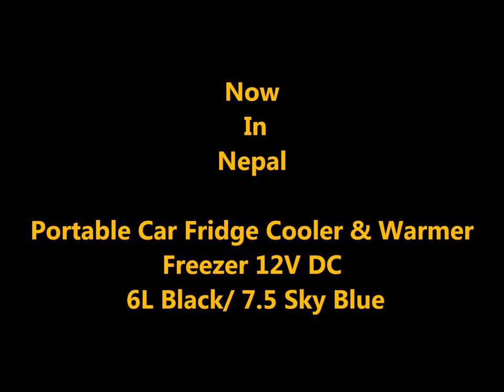Portable Car Refrigerator Fridge Cooler & Warmer Freezer 12V DC 6L Black/ 7.5 Sky Blue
Description:
Car refrigerator that is different from ordinary household refrigerator is not the use of mechanical compression refrigeration compressor, instead of using electronic (semiconductor) cooling principle. And it does not produce pollution, also it is more convenient to plug into the car cigarette lighter for power supply.
Feature:
1.The cooler and warmer car fridge is energy saving and Eco-friendly, Semiconductor refrigeration system, non-pollution, long life, low noise and consumption
2.Light weight and come with a strap, can be carried on the shoulder
3.Set to warm up to 65°C or choose to cool to 5°C, ideal for drinks, snacks and meals when camping
4.Designed to fit in the back seat of your car or floor
5.Convenient, plug into your car’s 12V cigarette lighter
6.Flip top cover, convenient to put in or take out stuffs
7.4 anti-slip foot pads on the bottom
Specifications：
Material: ABS & electronic components
Capacity:6L or 7.5L
While refrigeration, it is able to be 5-25℃ lower than the room temperature
While heating, it is able to reach 60℃±5℃
Wire Length: 194cm
Strip Length: 120cm
Net Weight:1.5KG
Input Voltage:12V
Package includes:
1*6L or 7.5L Portable Cooler&Warmer Car Refrigerator
1*Car charger
1*User Manual